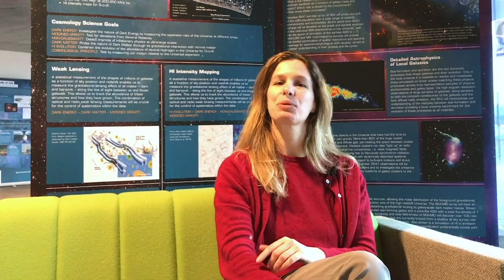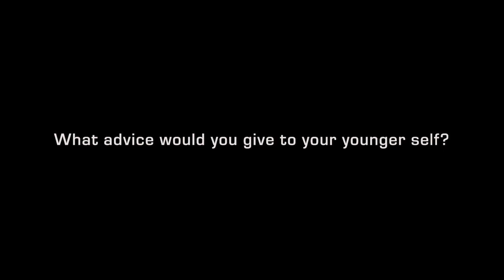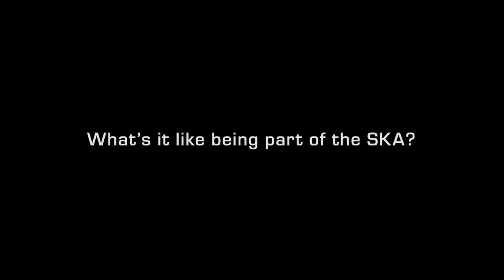SKA Celebrates International Day of Women and Girls in Science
To mark the International Day of Women and Girls in Science on 11 February, we spoke to female astronomers from around the SKA world to hear what they love about science, who inspired them, and what advice they have for the next generation.